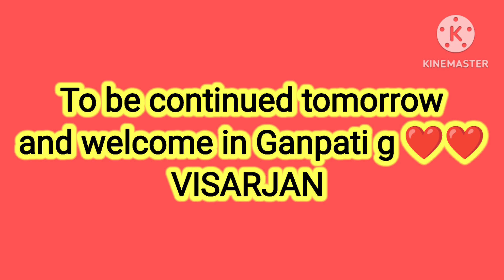Aap ko ganpati ji ke visarjan par Dil se invitation#meenuchauhanvlogsandshorts